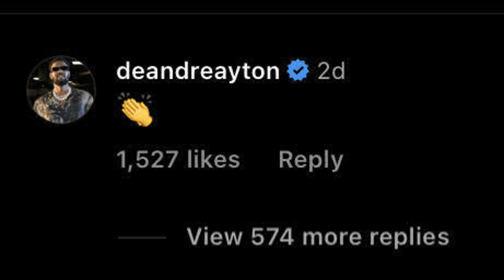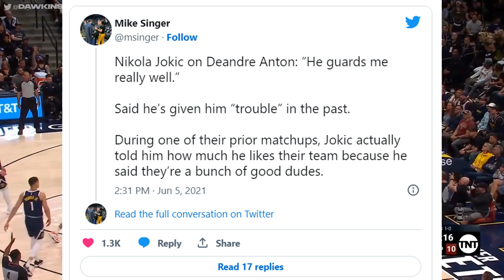Deandre Ayton is the SOFTEST player in the NBA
In this video I describe why Ayton is one of the most disappointing players in the NBA right now